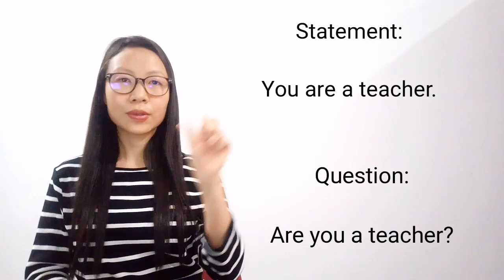Class 5 English II